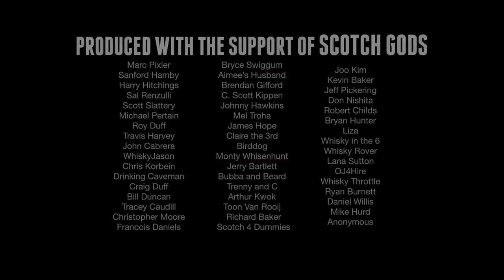CORSAIR PUMPKIN MOONSHINE...White Dog #382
Join Scott and Bart as they look at another offering from the Corsair distillery, Pumpkin Moonshine.